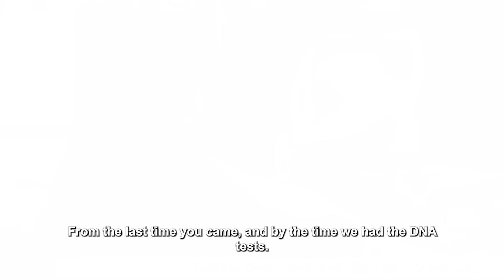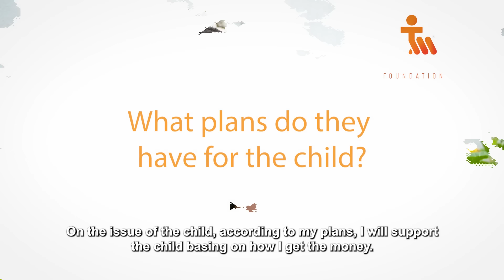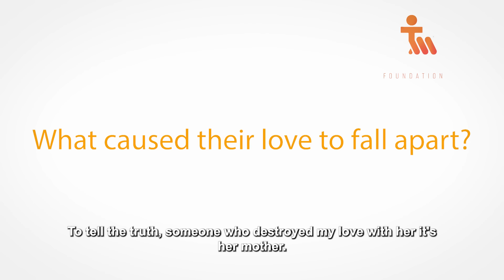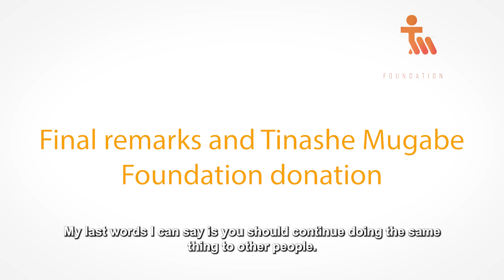TINASHE MUGABE FOUNDATION: CATCHING UP WITH MUTARE COUPLE (DRONE OPERATOR)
• The Closure DNA S...